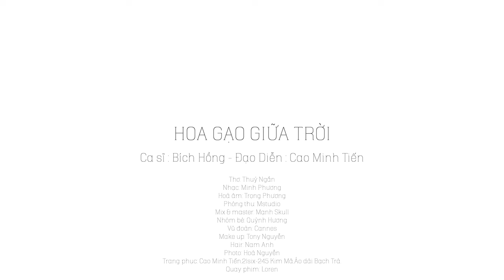Hoa Gạo Giữa Trời | OFFICAL MUSIC VIDEO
Hoa Gạo Giữa Trời - Bích Hồng - Nhạc Trữ Tình
Ca sĩ : Bích Hồng - Đạo Diễn : Cao Minh Tiến

Thơ: Thuý Ngần
Nhạc: Minh Phương
Hoà âm: Trọng Phương
Phòng thu: Mstudio
Mix & master: Mạnh Skull
Nhóm bè: Quỳnh Hương
Vũ đoàn: Cannes
Make up: Tony Nguyễn
Hair: Nam Anh
Photo: Hoà Nguyễn
Trang phục: Cao Minh Tiến,21six-245 Kim Mã,Áo dài Bạch Trà.
Quay phim: Loren
“Hoa gạo giữa trời” với lời ca tha thiết viết về tình yêu thương của người mẹ dành cho những đứa con. Mỗi lời ca đều như lời của tất cả các bà mẹ trên thế giới này dành cho con, dù đi muôn nơi, trải qua mọi chông gai, vấp ngã… thì luôn có mẹ dang rộng vòng tay che chở, vỗ về, an ủi con bước qua những khó khăn, mệt mỏi.
© Bản quyền thuộc về Bích Hồng